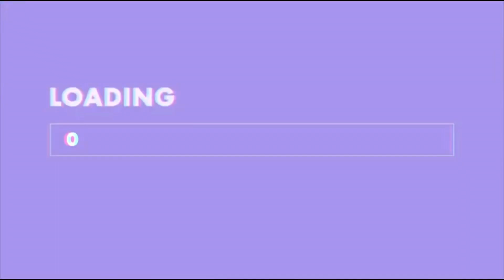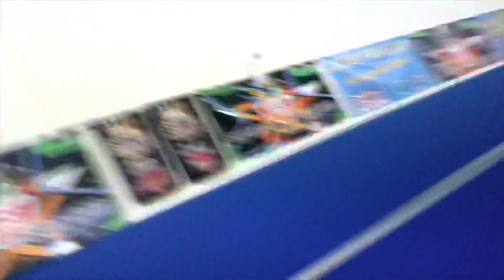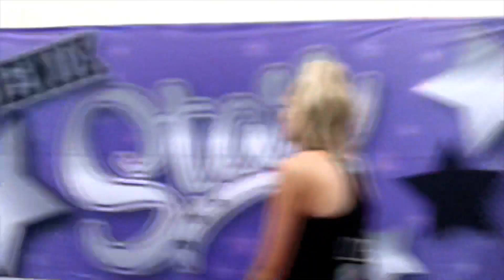EPISODE 2 | STUNTING FUN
Welcome to another road to worlds episode with Gems!

This week we recapped what we learnt last week, and began trying some new stunts and tumbles. We gave rewinds a go for the first time this season and worked our way through our routine!

Our amazing tumblers showed us what they’ve got in store this season and it was as insane as always!

Let us know what you guys want to see from Gemini down in the comments!

Lots of love from the Gems xox